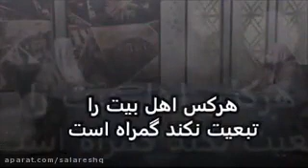نظرتاثیرگذارشیخ اهل سنت : کسی که برای شهادت حضرت حسین علیه السلام محزون نشود منافق وکافر است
کسی که برای شهادت حضرت حسین علیه السلام محزون نشود منافق وکافر است ... نظرتاثیرگذارشیخ اهل سنت  و سرگردانی مجری در برنامه زنده تلویزیونی   السلام علیک یا اباعبدا...